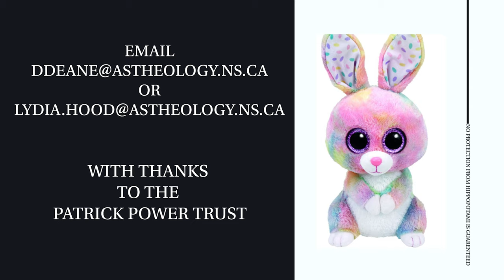Diploma in the New Evangelism (DNE)